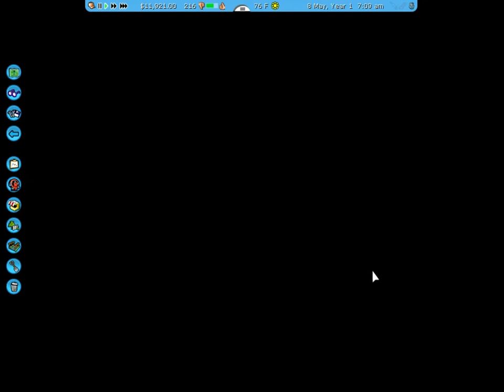Let's play: RCT3 - Egyptian Sand Dance - 2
We begin construction of... "It"